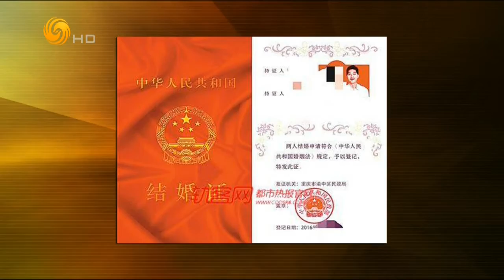锵锵三人行20160411 黄真真：金秀贤单纯需要保护 宋仲基更man